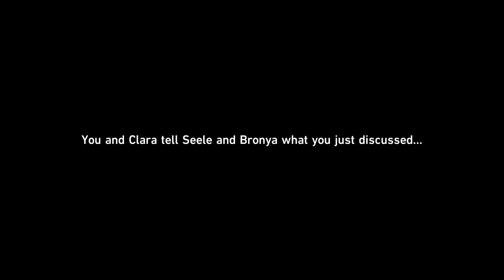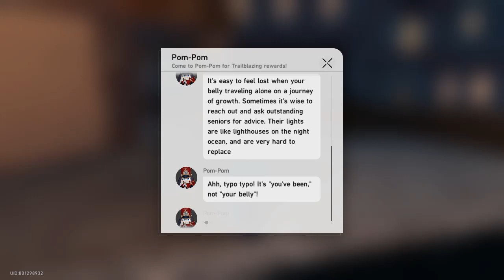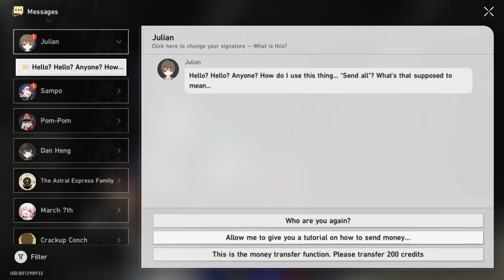Honkai: Star Rail HD Playthrough Part 9 - Medical Supplies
▼ EXPAND ME ▼

Platforms:  PC and Android
Genre: Adventure, RPG
Language Options: ALL
Publisher: miHoYo
Developer: miHoYo